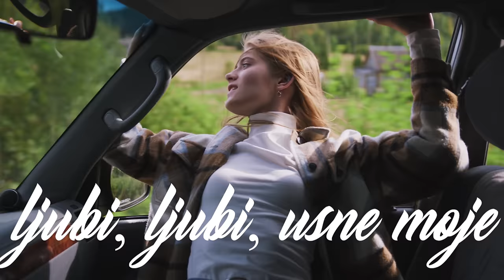Halid Muslimović - Ti si moja djevojka ( Official lyric video ) 4K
lyrics: A. Beganović
Arr:  B. Višnjički